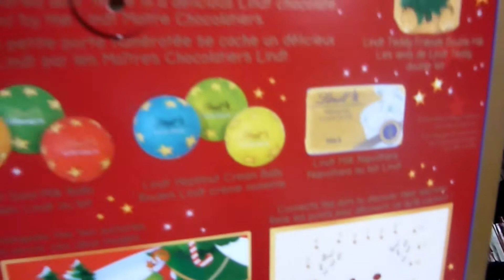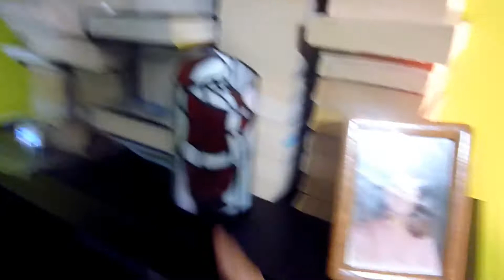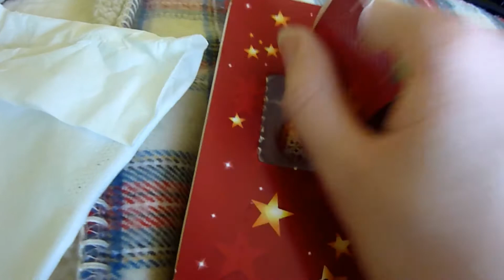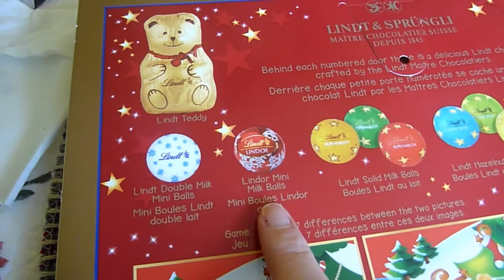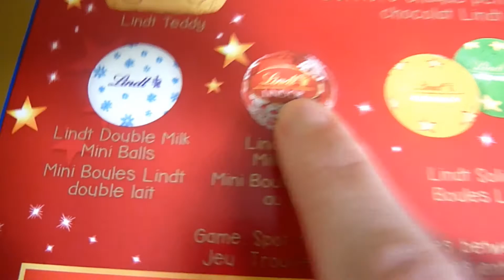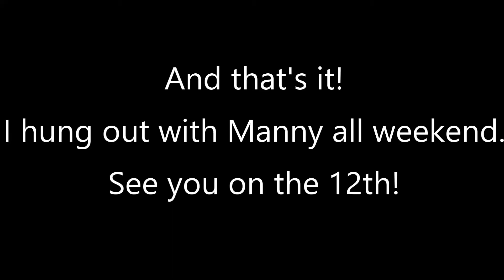Sicky for Three-ish Days - December 8-10, 2016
Yes…..I have 3 days in one……shut up.